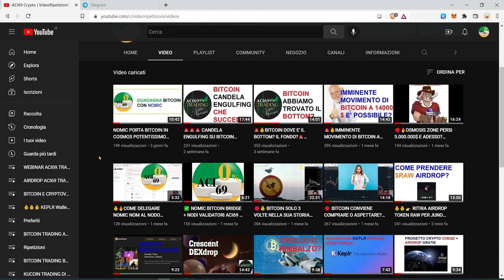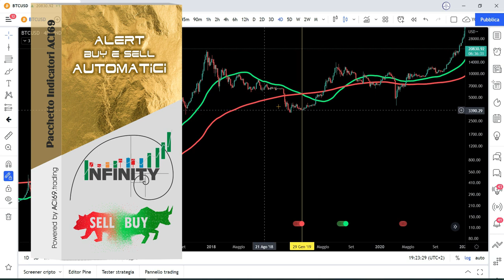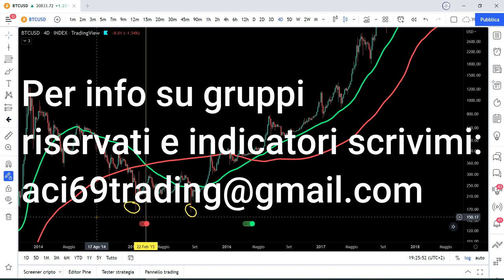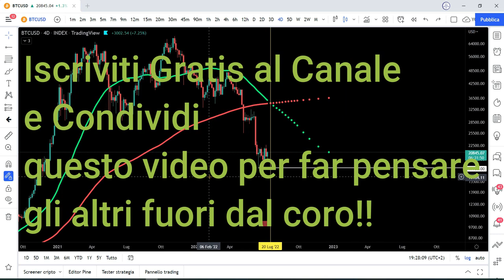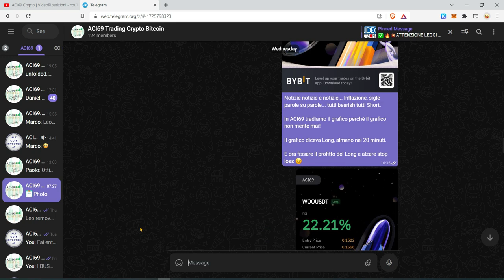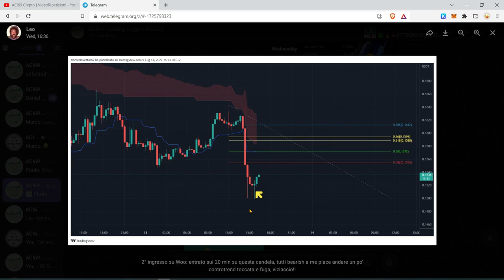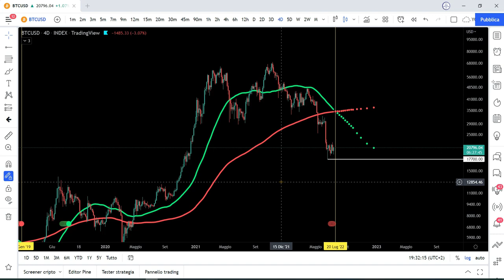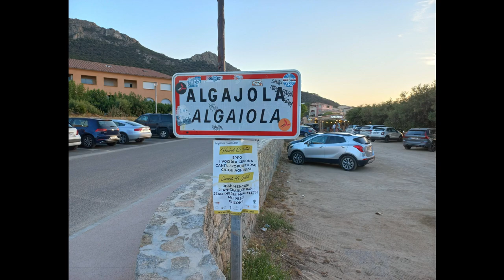🚨🚨 BITCOIN DEATH CROSS 4D DISASTRO O OPPORTUNITÀ? ✅ ACI69 TRADING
▶ 💰 20% di Sconto A VITA sulle Tue Commissioni su Binance quando ti iscrivi gratis da questo link Riservato

▶ 💰 MEXC 40% Sconto a volte escono chicche da prendere al volo

💰🔥 CORSI ONLINE ACI69 👇 DEDICATI ALLE CRYPTO 💰🔥

🔴💰1) (BEST SELLER) 💰💰 BITCOIN ETHEREUM E BLOCKCHAIN, IMPARA DA ZERO QUI (ITA)

🔴 2) 💰💰Bitcoin corso di TRADING Semplice con Indicatori Parte 1

🔴 3) 💰💰 Bitcoin corso di TRADING Semplice con Indicatori Parte 2

🔴 4)  💰💰 Corso Completo su Trading View in Italiano

🔥🔥🔴 5)  BITCOIN Trading Bot Automatico 01 con esempi pratici

🔥🔥🔴 6) BITCOIN TRADING BOT 02

🔴 8) (+369% e NON SEI IN RITARDO) ++ BITCOIN, ETHEREUM E ALTRE 19 CRYPTO PER DIVENTARE RICCO..

🔴 9) BITCOIN & CRYPTO PER GUADAGNARE SEMPRE ENTRATE AUTOMATICHE

✅ lo Sconto Massimo è ADESSO 👆 da qui FINO ad Esaurimento Coupon
Indice
00:00 Intro
00:40 Bitcoin Death Cross Incrocio della Morte: Opportunità?
11:47 Corsica Algajola

▶ BlockFi 250$ 💰 Bonus in BTC quando ti registri gratis da qui

▶10$ Gratis💰 in BitCoin quando ti iscrivi gratis a Coinbase da questo